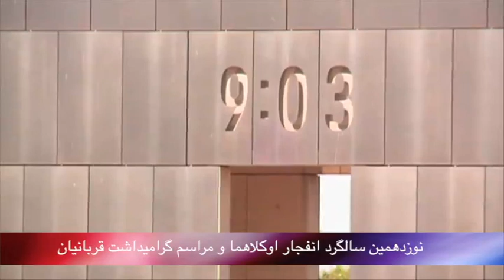تلویزیون ایران فردا - بدون شرح سه شنبه 2 اردیبهشت